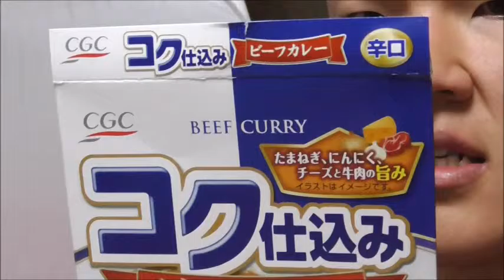CGC コク仕込みビーフカレーをレビューしてみた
CGC　コク仕込みカレーを食べました。
最初は～でも後から来ます・・・